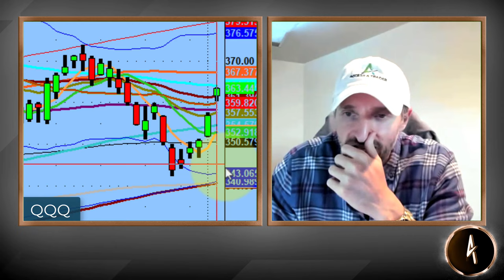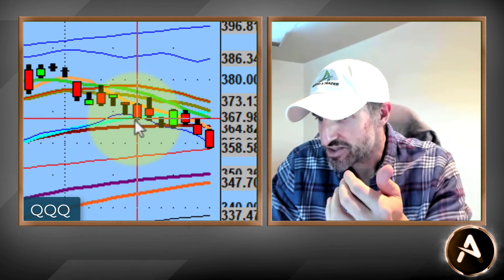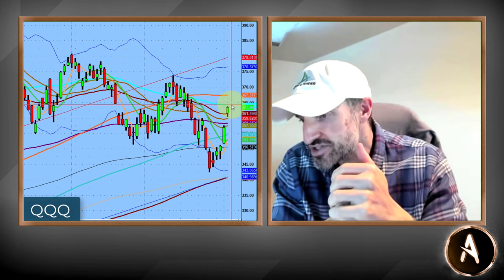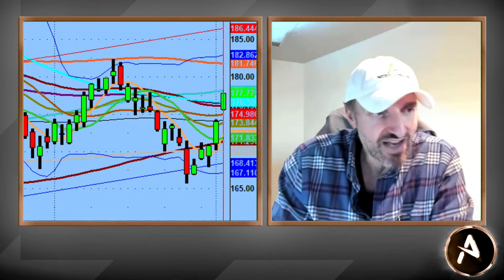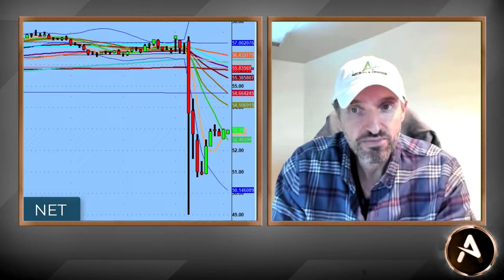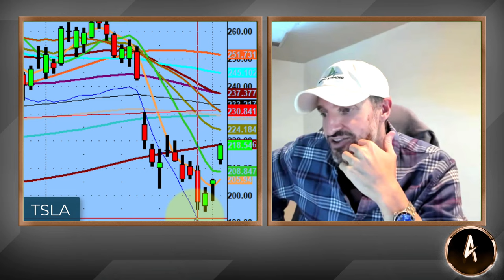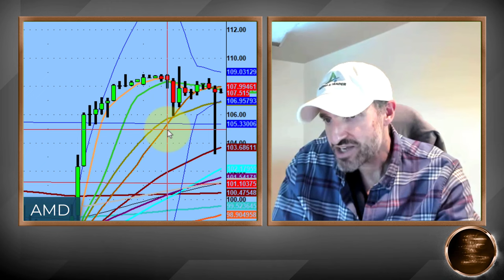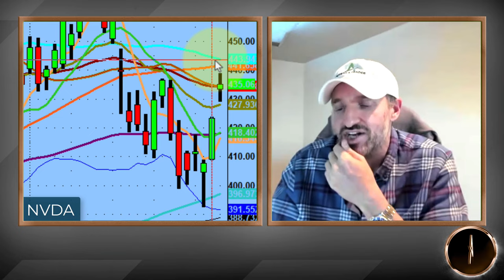Bulls & Bears Are About To Fight At the 50-Day! | Technical Market Analysis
Just like that we had several days of a pretty phenomenal 'Bull Run'...but, and I say but because I believe that the Bulls might be getting tired.

Pair that with the $QQQs bumping up against the 50-Day Moving Average and we might just see a pause in the upward trend action.

Tomorrow will give us insight into how much the Bulls are willing to put into this run, but also expect the Bears to put up a fight...even if it's just for one day.​

💚 COMMUNITY SUPPORT 💚